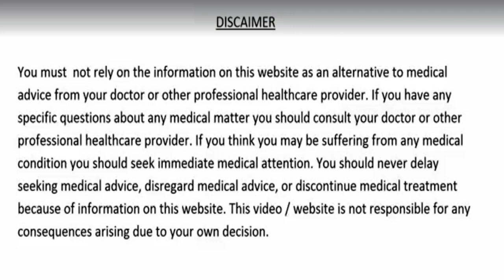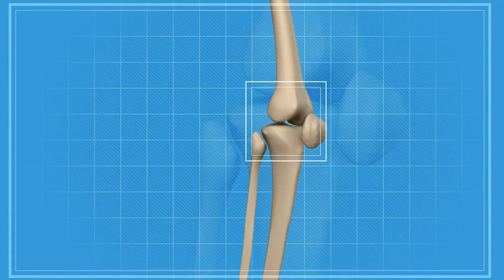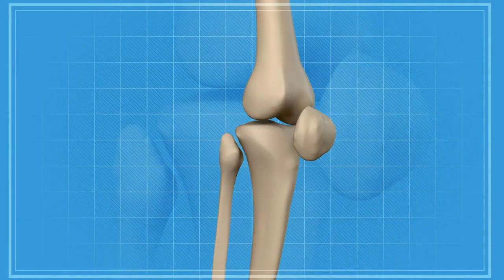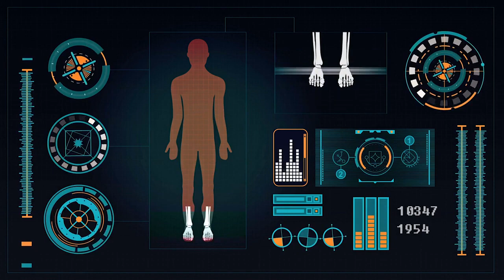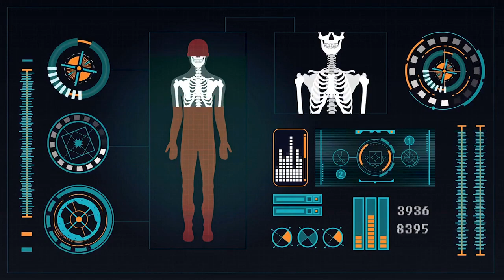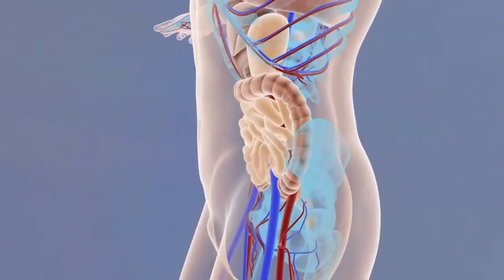वात पित्त कफ़, रोजाना सुबह खाली पेट लो जीवन भर नसों मे ब्लॉकेज जोड़ों का दर्द कभी नही सताएगा हड्डिया